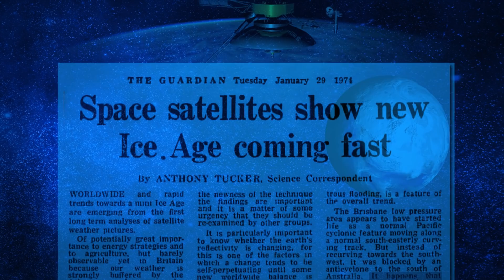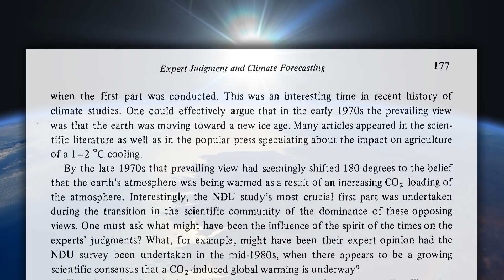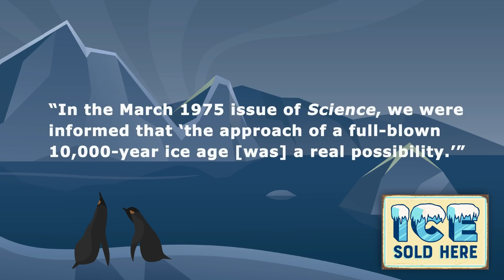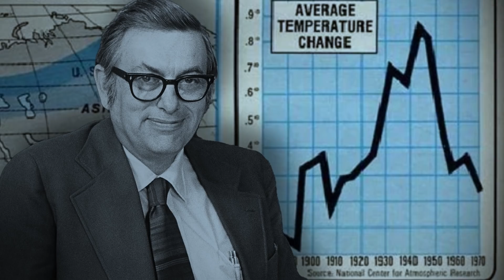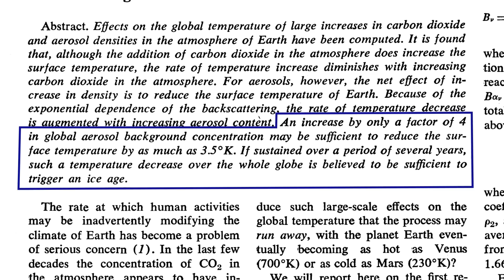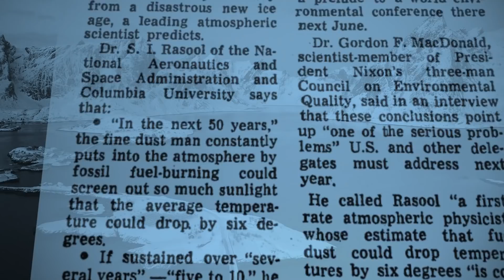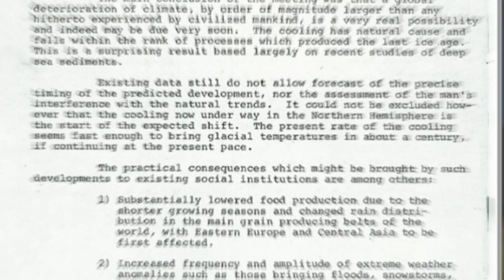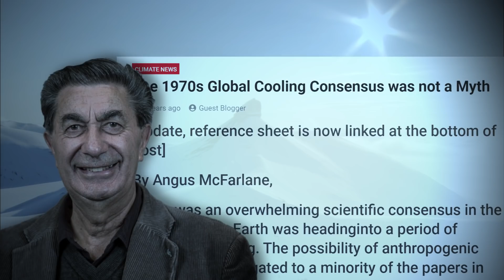The 1970s Cooling Scare Was Real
In the 1970s, journalists, activists and scientists worried that human activity, especially burning fossil fuels, would disrupt the climate, causing bad weather, crop failure and a collapse of civilization due to cooling. Modern alarmists claim it was a fringe view and serious people knew all along that that human activity, especially burning fossil fuels, would disrupt the climate, causing bad weather, crop failure and a collapse of civilization due to warming. But as Dr. John Robson explains in this Climate Discussion Nexus "Crystal Ball" video, it was taken very seriously at the time, only to be dropped down the memory hole along with the Medieval Warm Period and Little Ice Age when it became an inconvenient truth.
To support the Climate Discussion Nexus, subscribe to our YouTube channel Rumble channel and our podcast on Spotify and Google like us on Facebook follow us on Twitter and make a monthly or one-time pledge